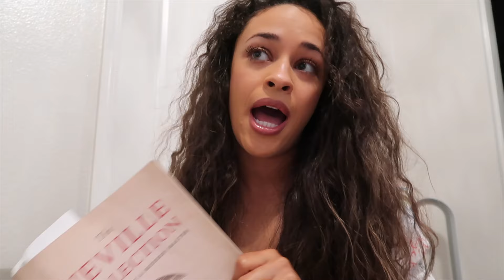How I Manifested My Dream Car | Neville Goddard Inspired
Hi!!! Here is an in-depth story about how I manifested my current car! Relax, sit back, and enjoy!